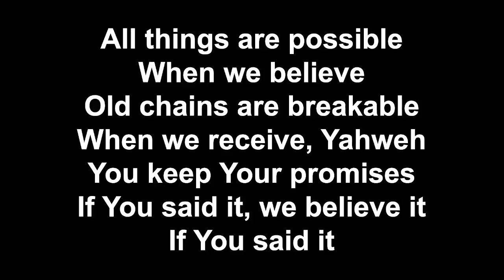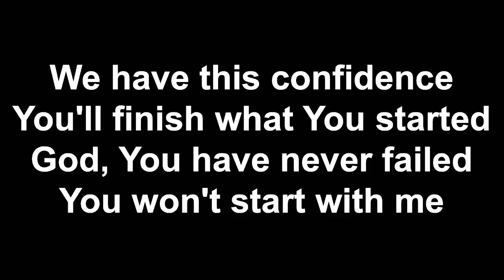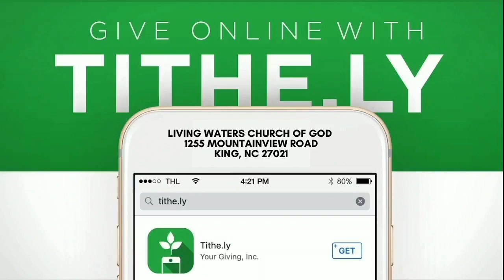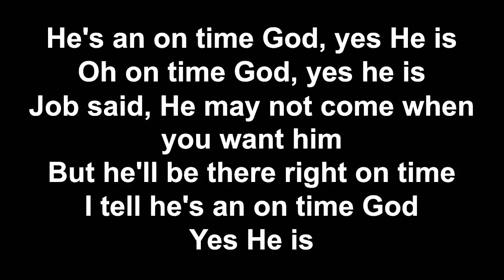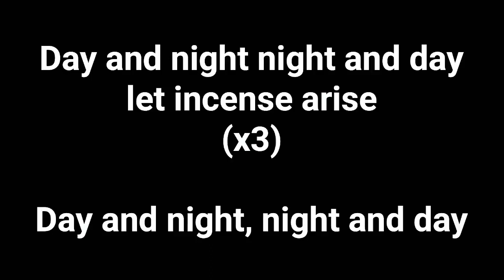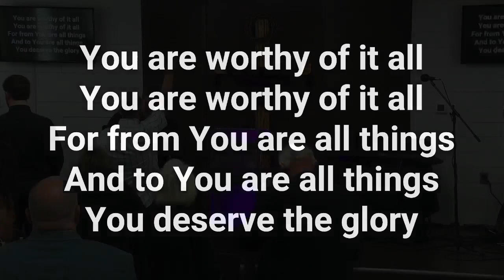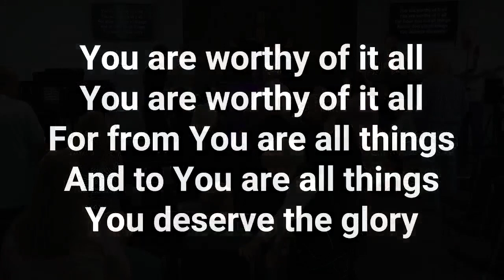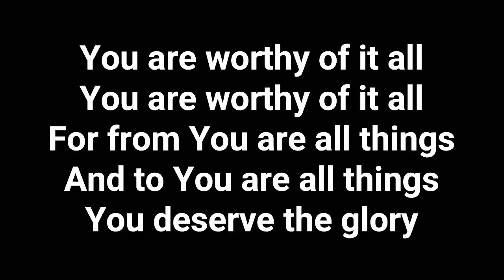Assistant Pastor Cole Hornaday